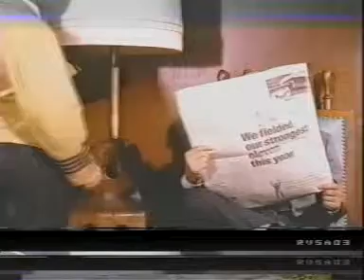Coming to the Hotel as a Rich Man.avi